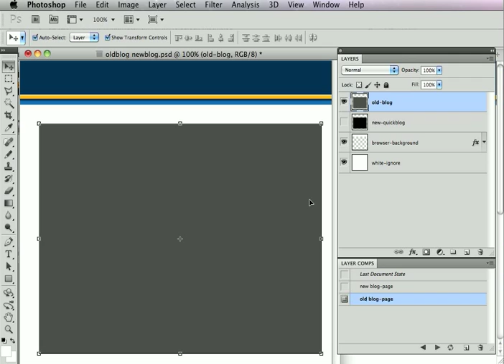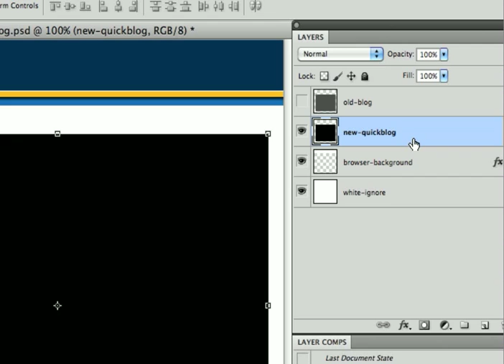Introduction to SiteGrinder blogs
This video introduces users to the three different types of blogs that you can create with SiteGrinder:

   1. Basic Blogs are simple blogs with limited control over appearance or functionality; 2. Advanced Blogs are robust, fully-functional and configurable blogs; 3. WordPress Themes are specialized blog designs that are used within the WordPress blogging platform.